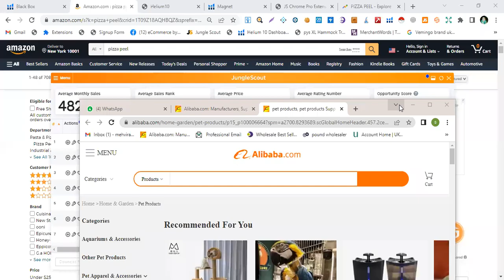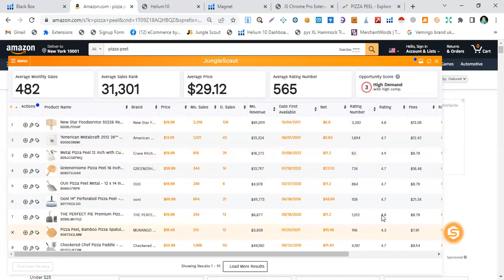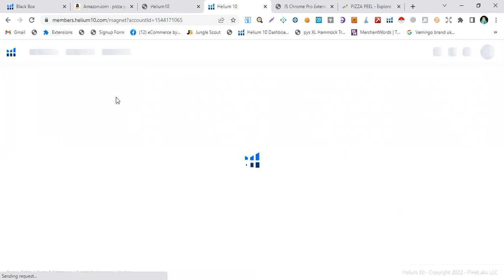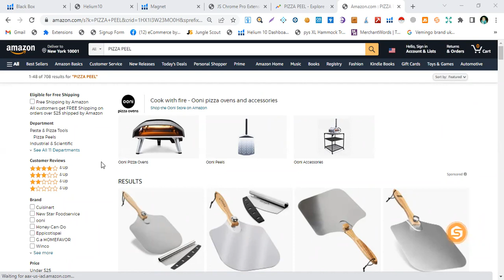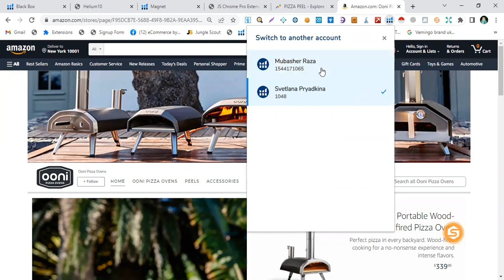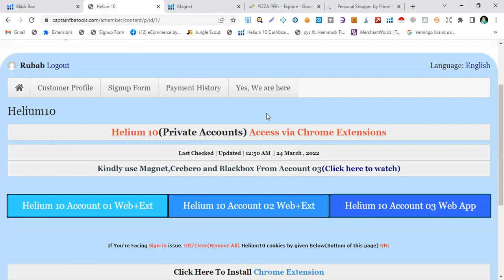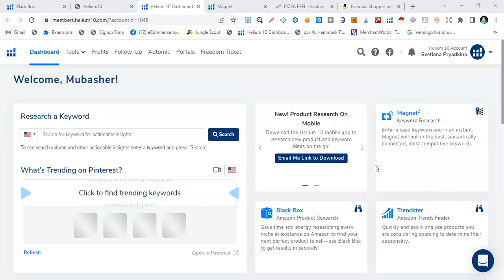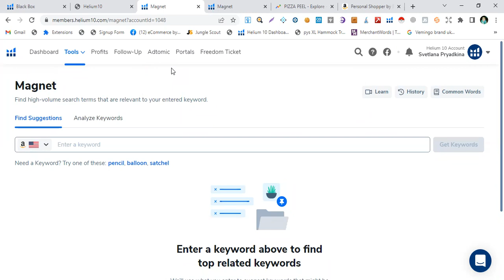Jungle Scout Chrome Extension Tutorial | Amazon in Pakistan || Class 4 || Batch 08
Please leave your comments here regarding amazon fba selling business.

I hope it added value to your life in some way. This is a new channel and my goal is to reach as many people as possible to help them build their online businesses, your help with sharing this videos and any others on my channel would be very much appreciated!